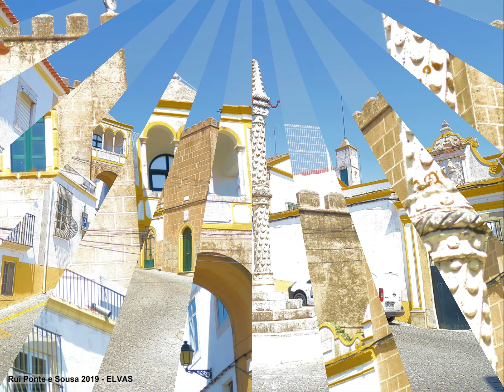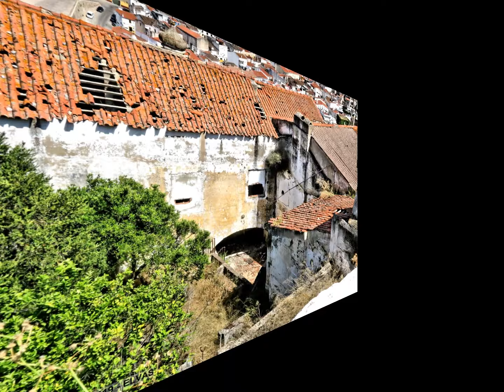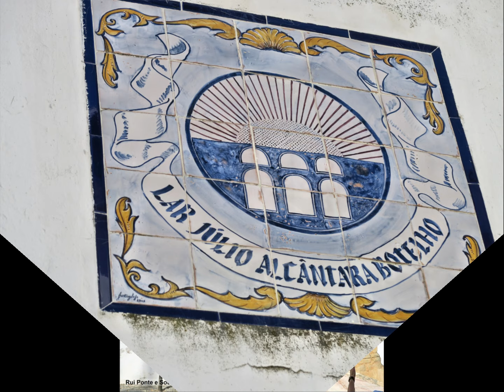ELVAS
Cidade fronteiriça que fica junto a Bagajoz. Foi um bastião de defesa com castelo, muralhas rodeando o burgo, quartéis para as tropas entre os quais alguns designados por de cama quente, e dois poderosos fortes  estrategicamente localizados. Possui várias igrejas, muitas fontes  e uma cisterna enorme.